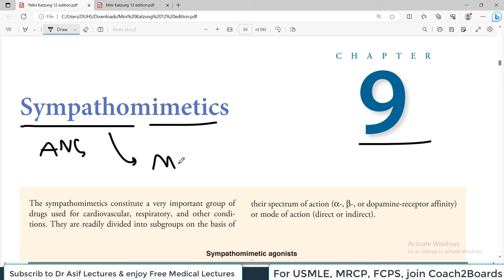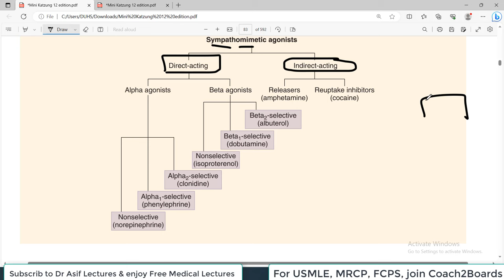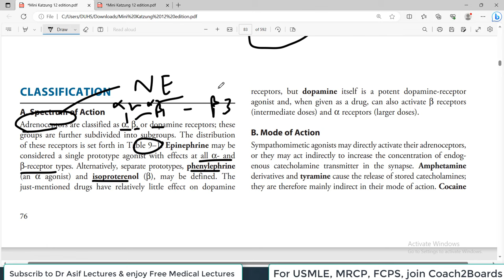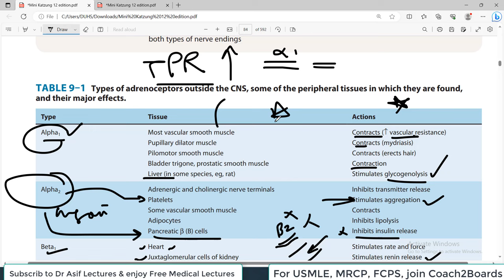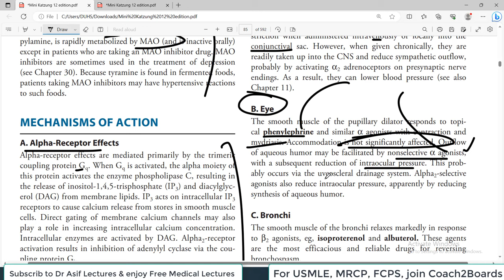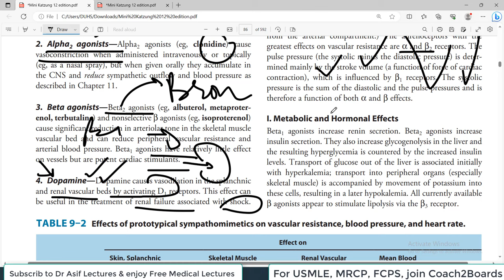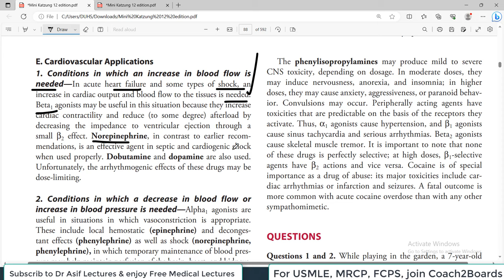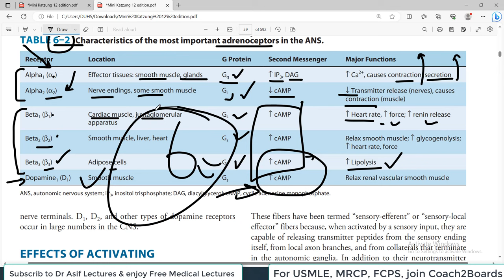Chp#09 Mini KATZUNG Pharma | Sympathomimetics | Adrenoreceptor Agonists | Dr Asif Lectures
Chapter6 Katzung Introduction to ANS Pharma